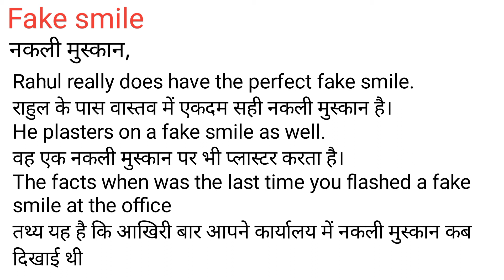Fake Smile Meaning in Hindi/Fake Smile का अर्थ या मतलब क्या होता है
Fake Smile meaning in Hindi
Fake Smile का अर्थ या मतलब क्या होता है
Fake Smile ka Matlab kya Hota hai
Fake Smile ka Hindi Meaning
Fake Smile explained in detail.